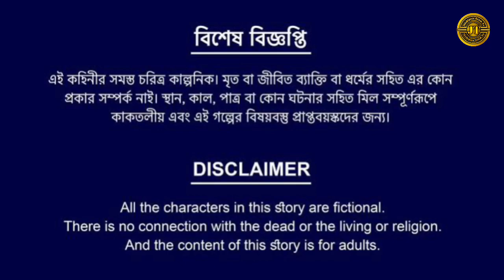মোছার ঘন্ট। Mochar ghonto.😄😄চরম হাসির ভিডিও। বুরো বয়সে বিয়ের ভীমরতি ।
আমাদের চ্যানেল আপনাকে স্বাগতম আমাদের ভিডিও টা যদি ভালো লাগে তাহলে একটি.লাইক করবেন আমাদের ভিডিও কেমন হয়েছ.কমেন্ট করে জানাবেন আমাদের ভিডিও টি.পরবর্তী কালে দেখার জন্য আমাদের চ্যানেল টি.সাবস্ক্রাইব.করে রাখুন ও আল.নোটিফিকেশন.ON.করে.রাখুন.ধন্যবাদ Jhitkipota gram tv

বাচ্চাদের কমেডি ভিডিও
বাচ্চাদের দুঃখের নাটক

Video by
আনিসা
রুকসানা
মায়া
আরমান
ইমরান
আলামিন

Director by Nur Alam Saikh+ Saidulla
Camera & Nur Alam Saik + editing..saidulla

আপনিও হতে পারেন
Jhitkipota gram tv
এর একজন সদস্য আপনার গল্প পৌছে দেব লক্ষ লক্ষ মানুষের কাছে

দূঃখের নাটক

nur tv no1
jhitkipota gram tv
নুর আলমের ভিডিও
সাইদুল্লার ভিডিও

মোছার ঘন্ট
মোছার ঘন্ট রেসিপি
মোছার ঘন্ট নাটক
মোছার ঘন্ট ফানি ভিডিও